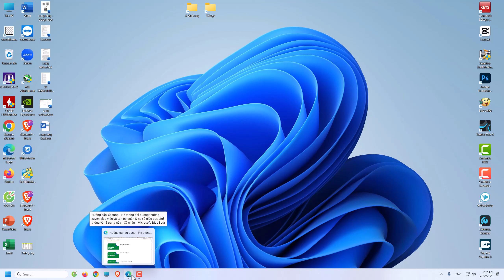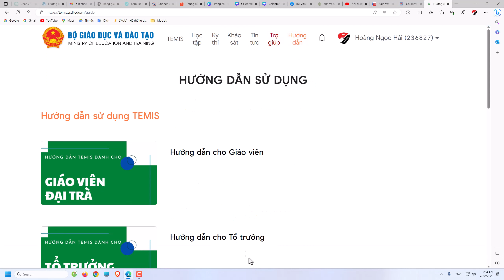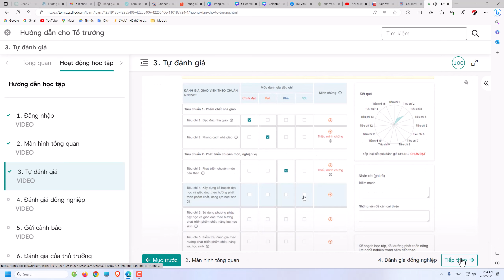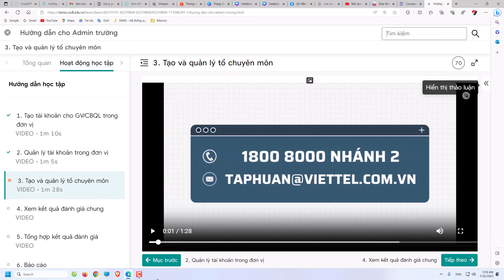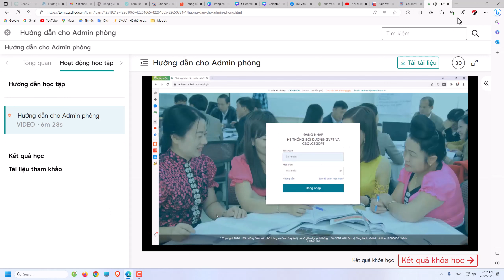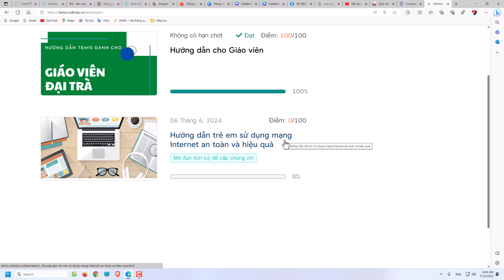Xem video phần hướng dẫn học các modun trong phần mềm temis.csdl.edu.vn